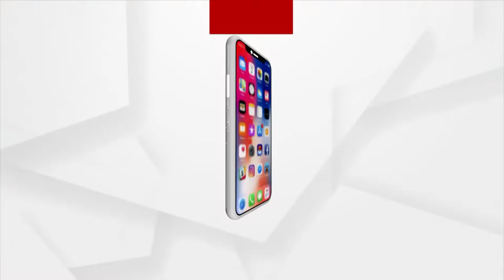Bhagya Bhabisyat | 17 June 2022 | Argus News